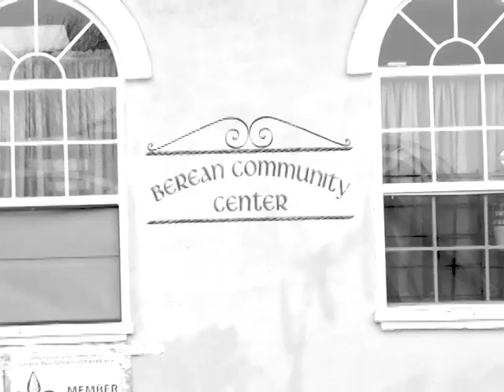I-WITNESS CENTRAL CITY: Feltus Lee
Feltus talks to us about beginning a community beautification project with local students and the Berean Community Center.

As New Orleanians well know, every street corner, front porch, abandoned warehouse or crowded restaurant in this city houses a gamut of stories. These stories make up New Orleans’ cultural identity just as much as our music, our architecture, and our gumbo, but often these tales exist only within the people who’ve lived them. I-Witness Central City is a Story Mapping project that seeks to open up these living and breathing personal histories to a wider audience via live performance, digital story maps, and a cell phone walking tour.